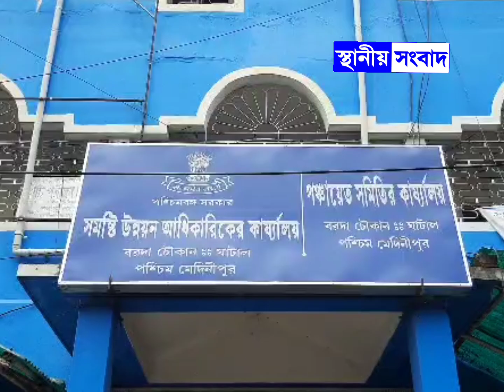বিজেপির বিডিও অফিস ঘেরাও কর্মসূচির আগেই ঘাটাল বিডিও অফিসের গেটে মোতায়েন রয়েছে বিশাল পুলিশ বাহিনী।*